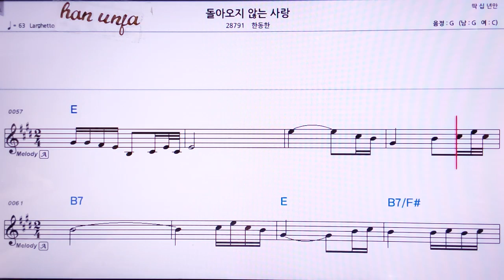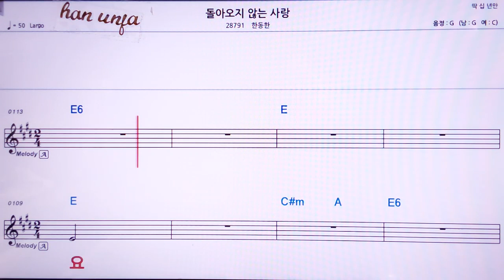💖돌아오지 않는 사랑/한동한 👍MR,노래방, 악보, 코드,Karaoke With Sheet Music